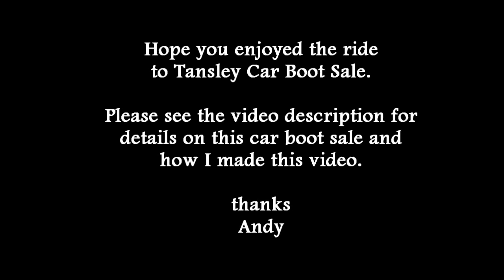Tansley Car Boot Sale from Derby, A HD driving time-lapse video made from 2429 photographs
Full details of the 2016 Tansley Car Boot, Derbyshire's largest car boot sale

Tansley Car Boot Sale takes place on Sundays and is very popular as you can see here.

Note this video does not have any sound. it originally had music but this was stopping the video from being available in all countries so I have muted it.

At 03:13 I have pointed out the current price of fuel and wondered how much YOU pay per litre or Gallon. Leave your prices in the comments. As you can see in the comments USA fuel is dirt cheap compared to UK

This time-lapse video is made from 2429 photographs.
First photograph taken at 8.14 (Derby)
Last photograph taken at 9.03 (Tansley)
Camera used:
Hardware Modified Canon Ixus 430
Photographs taken at 1600x1200 pixels
The jpeg files sizes are between 69Kb to 407Kb, image size varies depending on brightness and complexity of the image.
The 2429 Photographs were 526Mb in total
Stored onto a Sandisk Ultra III 8Gb SD Card

Once all the images were processed I used Sony Vegas 9 Pro to edit this video. I used the "Import Image Sequence" facility that is available in the Import Media panel.

thanks
Andy